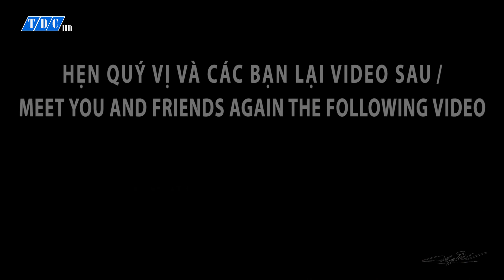HỒ CHÍ MINH CITY-TOÀN CẢNH BẮN PHÁO HOA - MỪNG NGÀY VIỆT NAM THỐNG NHẤT- 30/04/1975 - 30/04/2022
Kênh TDC: THÔNG TIN - DU LỊCH - CUỘC SỐNG